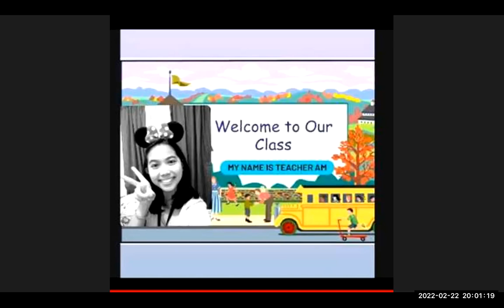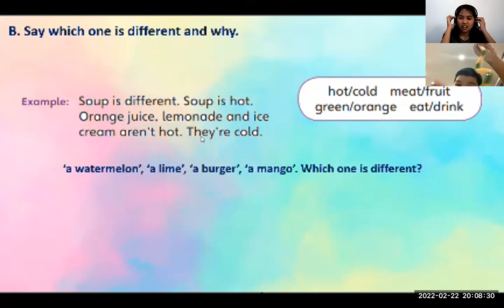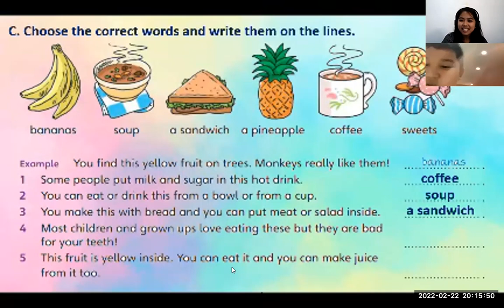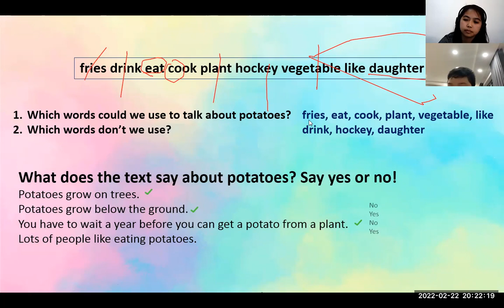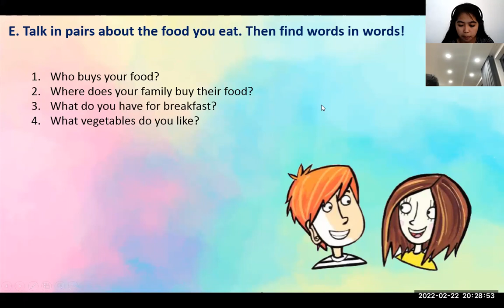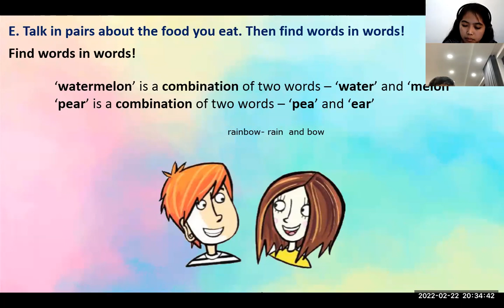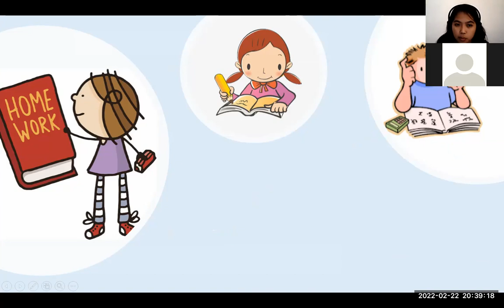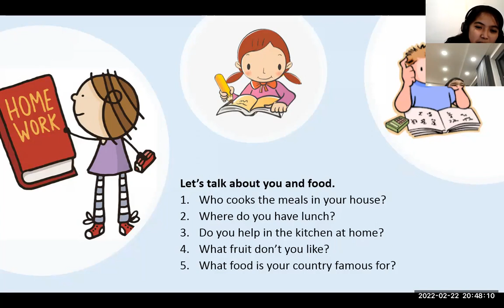PK2111088- FUN FOR MOVERS- UNIT 11- FEB 22, 2022